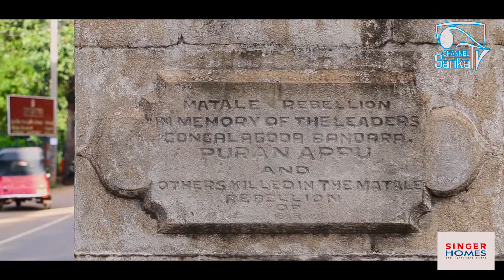එදා රට වෙනුවෙන් සටන් කළ අපේ වීරයෝ නම දෙනෙක් එක තැන තබා වෙඩි තබා මැරූ ස්ථානය අද තත්වෙ - matale